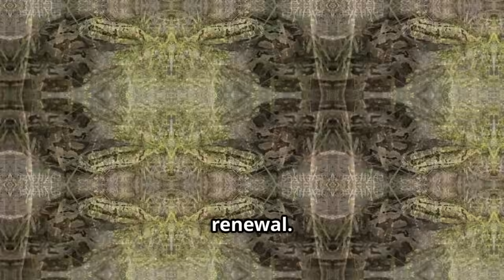Thousands of Florida Pythons Found Beheaded — Scientists Stunned by the Shocking Culprit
In this intriguing video, we dive deep into the mysterious phenomenon sweeping across Florida: the shocking beheading of thousands of invasive pythons! Join us as we uncover the unexpected culprit behind this unsettling trend—a bold bobcat! Explore how these native predators are taking on the challenge of controlling the python population and what it means for Florida's delicate ecosystem.

Witness stunning visuals and captivating insights as scientists share their astonishment over this rare behavior. Could this be nature’s way of restoring balance? Don’t miss this eye-opening investigation!

See Less
OUTLINE:
00:00:00
The Everglades' Headless Mystery

00:02:43
An Unwelcome Invasion

00:03:58
A Most Valuable Python

00:06:06
Unravelling a Reptilian Riddle

00:08:08
A Shocking Revelation

00:08:58
A Paradigm Shattered

00:09:42
Nature's Surprising Resilience

00:10:33
Hope on the Horizon